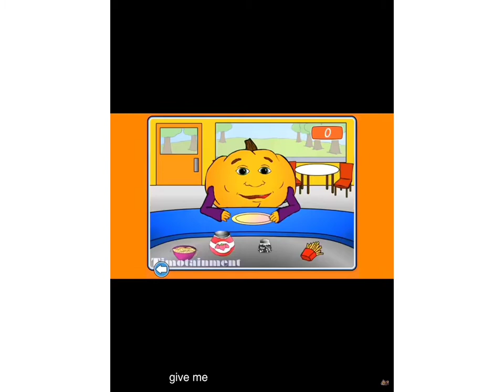(𝐦𝐢𝐧𝐢 𝐲𝐭𝐩) 𝐰𝐞𝐞𝐛 𝐩𝐮𝐦𝐩𝐤𝐢𝐧